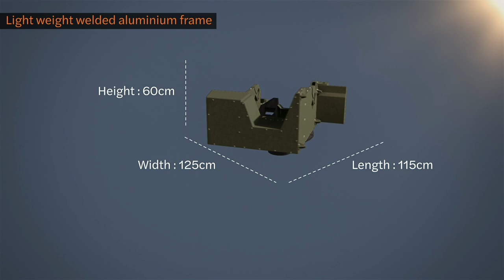John Cockerill Defense - Cockerill® CLWS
Compact, Light and Modular unmanned Cockerill turret.